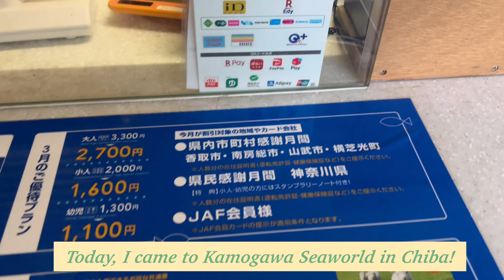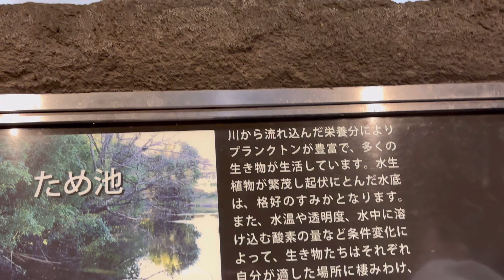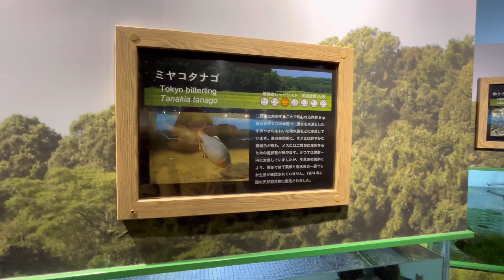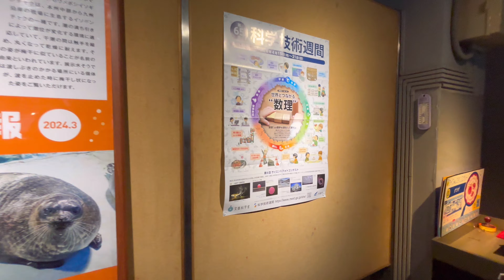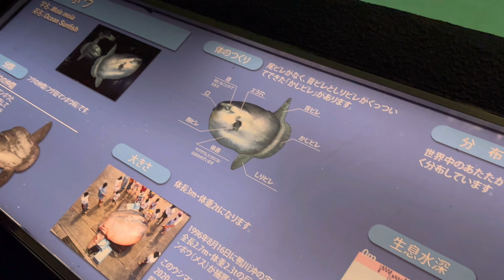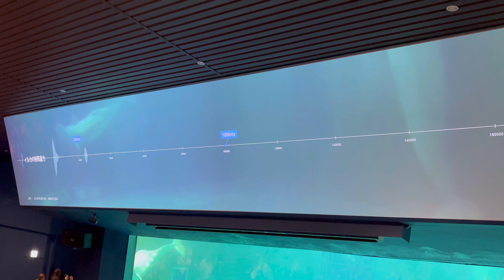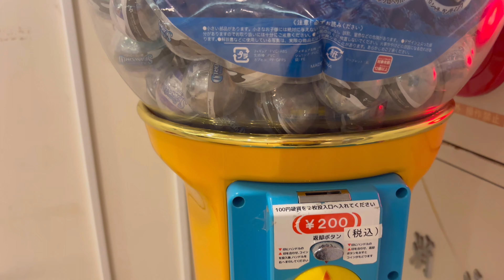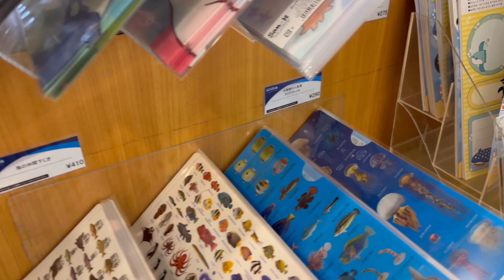【鴨川シーワールド】千葉県の海岸沿いにある人気の水族館🐬シャチやイルカ、アシカのショーが人気✨見どころ満載の海洋冒険が楽しめる‼️ Kamogawa Seaworld